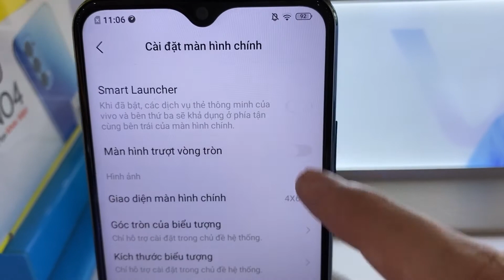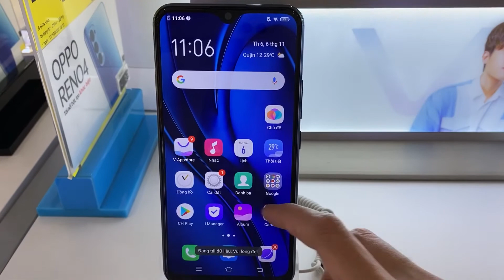Tắt Smart Launcher, phím tắt, tắt phần tin tức khi vuốt qua phải màn hình chính Vivo U10 Android 9